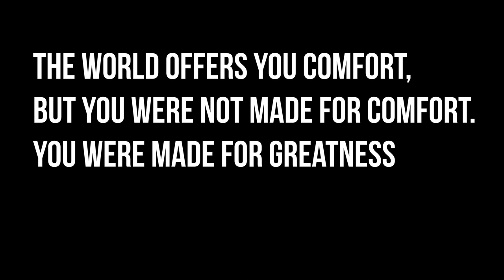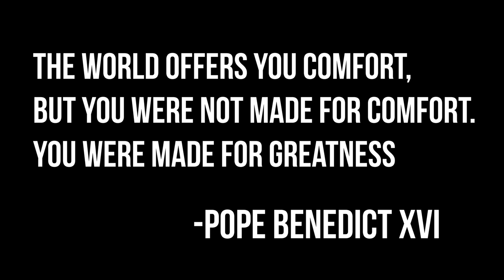Mar 12, 2024: State Weightlifting, Beta Club, Football Meeting, Talent Show